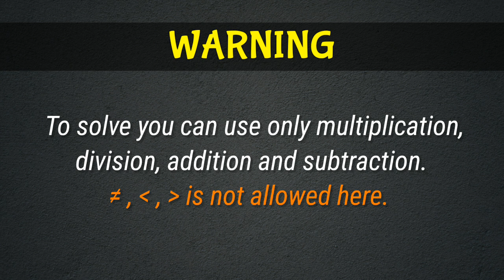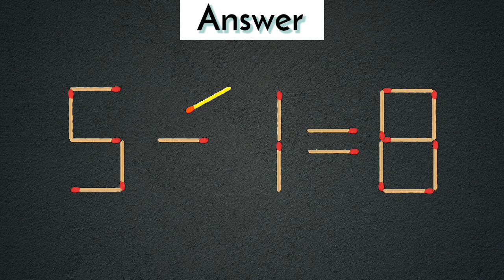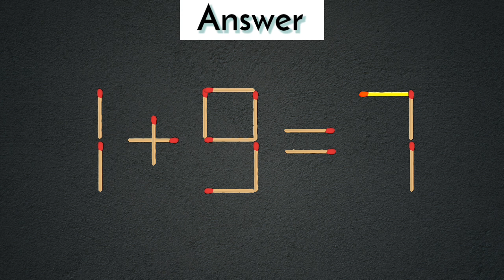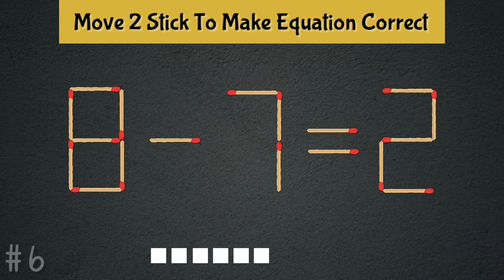Turn the wrong equation into correct 3+0=1 | Matchstick Puzzle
1) Matchstick puzzle 5-6=4
2) Matchstick puzzle 6-7=2
3) Matchstick puzzle 5-7=8
4) Matchstick puzzle 1+9=7
5) Matchstick puzzle 3+0=1